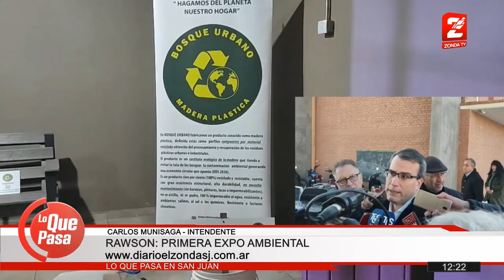En La Superiora, emprendedores mostraron trabajos para cuidar el medio ambiente